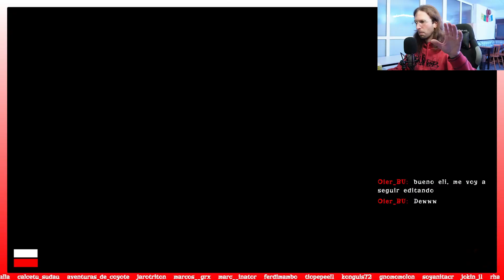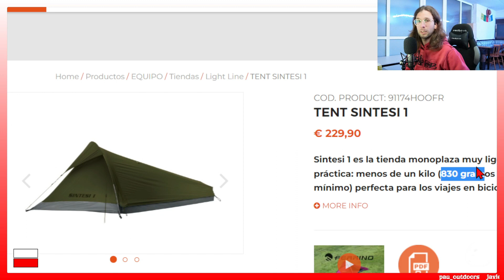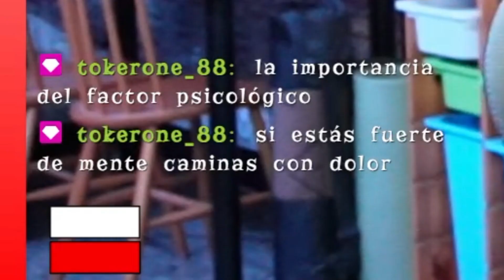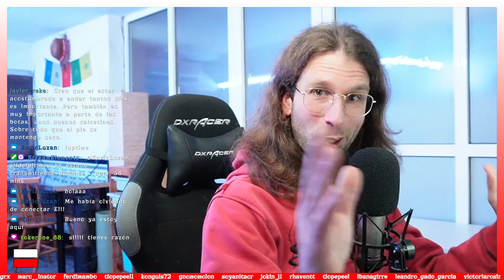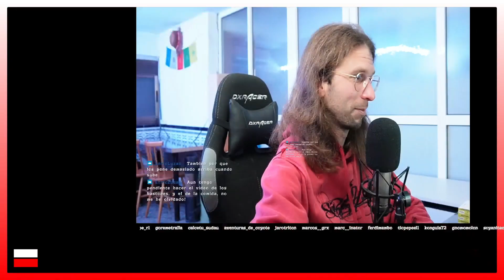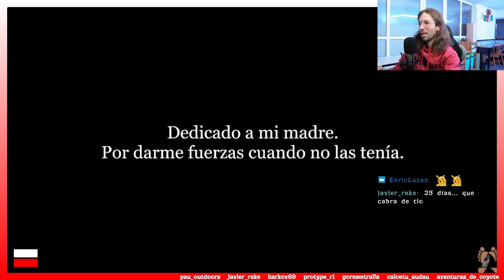La bestia del GR11 | El gran sendero de la Transpirenaica en 25 días.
En mi canal de Twitch analizo el video de Nico Montañitas que me inspiro a vivir mis grandes senderos de largo recorrido como UN DEPORTE NO COMPETITIVO.

Canal Principal @ElidelPirineu

Bolsas estancas, hazte con una

Todo el equipo que lleve a la HRP zona de los 3000